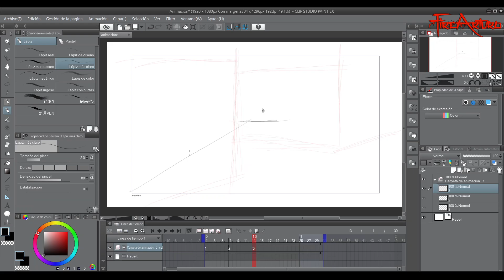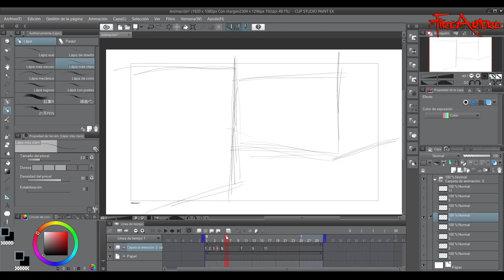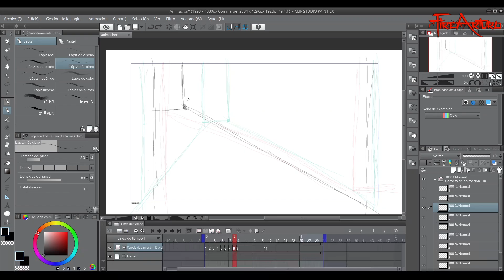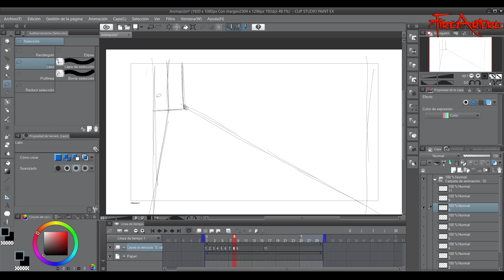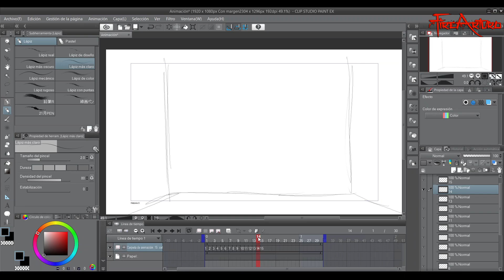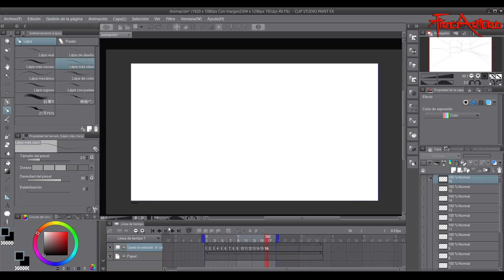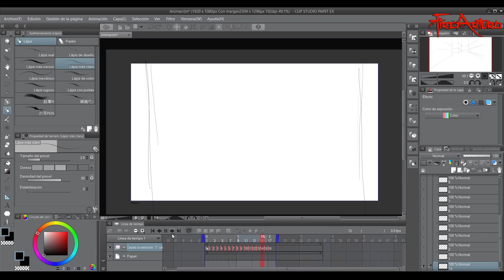12-Como Animar En Clip Studio Paint || Como crear fondos animados